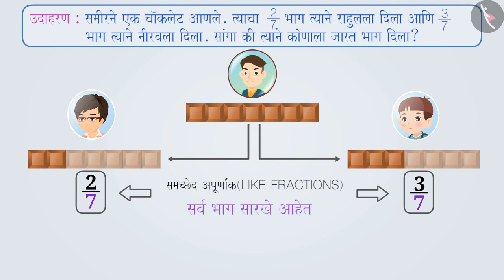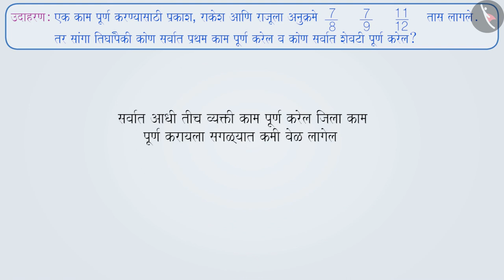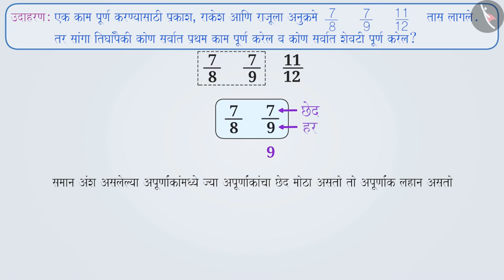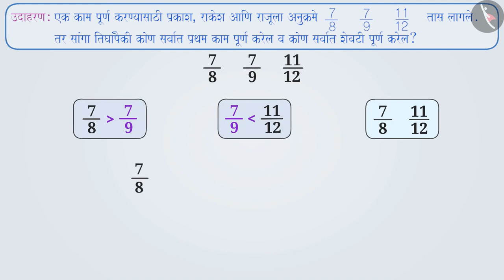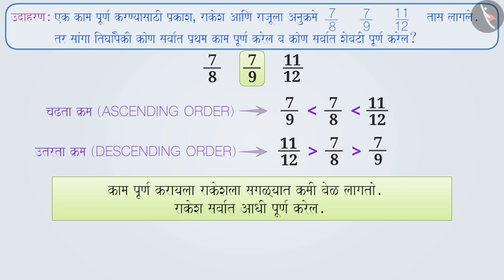अपूर्णांकांची तुलना|Part 2/3|Comparison of fractions|Marathi|Class 6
अपूर्णांकांची तुलना|Part 2/3|Comparison of fractions|Marathi|Class 6 | अपूर्णांक | कक्षा 6 | NCERT | अपूर्णांक

Comparison of fractions | Fractions | Grade 6 | NCERT | Fractions

Welcome to part 2 of Comparison of fractions. In this video, we will discuss various examples of Comparison of fractions.